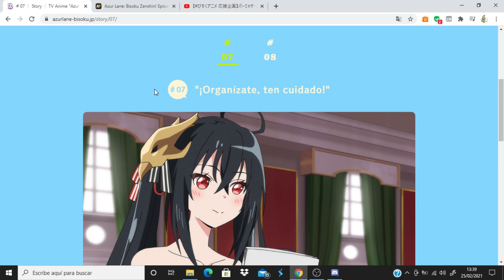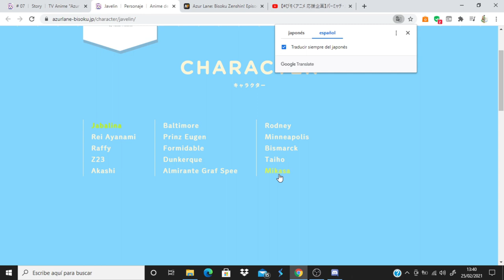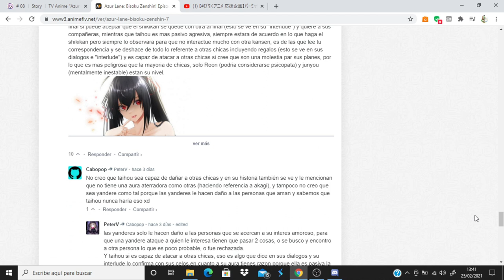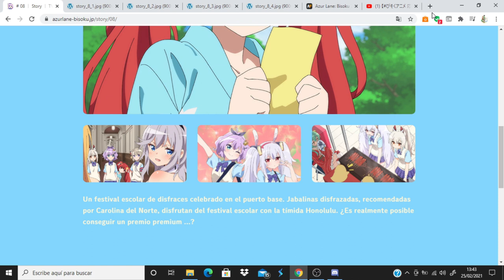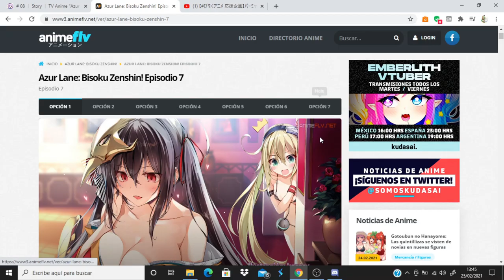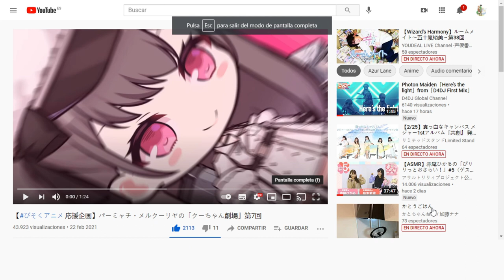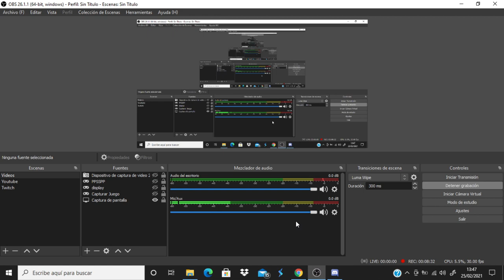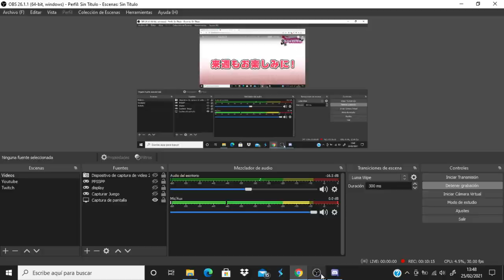Azur Lane: Bisoku Zenshin! comentando avance del capitulo 8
Anime Opening and Ending: Azur Lane: Bisoku Zenshin!